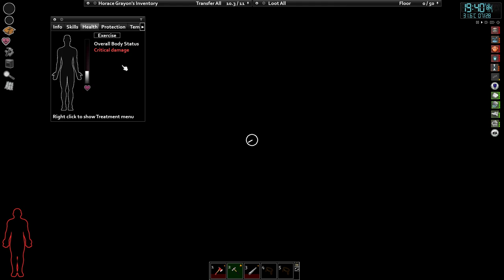Generator and the search for nails E6 - Insane Pop, Insanely rare foods/meds - No Commentary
Furnitures and searching for more nails to expand base

GAME SETTINGS : Apocalypse with Insane Population (No respawn) and Zombie Saliva only
Occupation: Construction worker